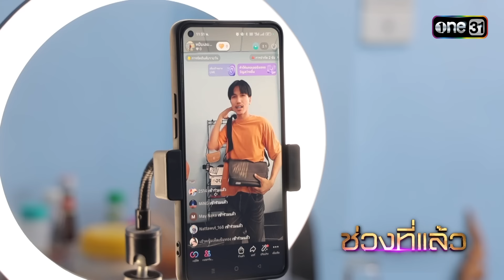ดวลเพลงชิงทุน | Ep.1521 (4/4) | 23 มี.ค. 67 | one31